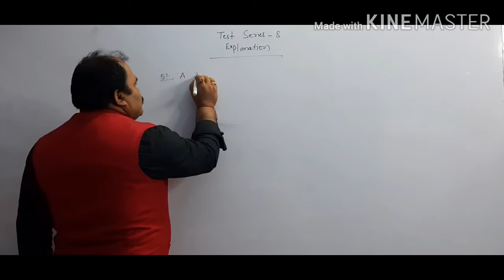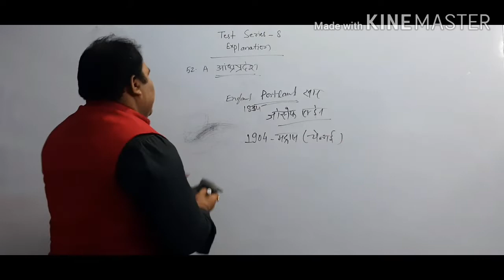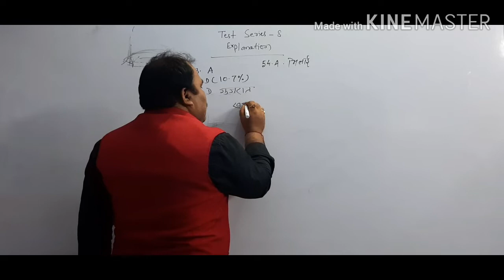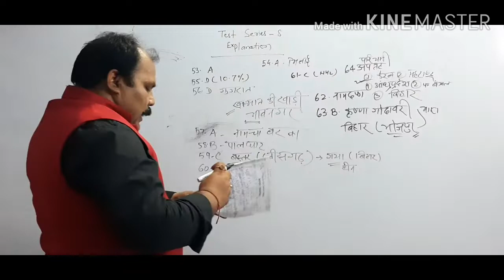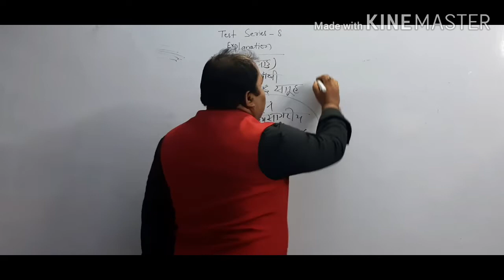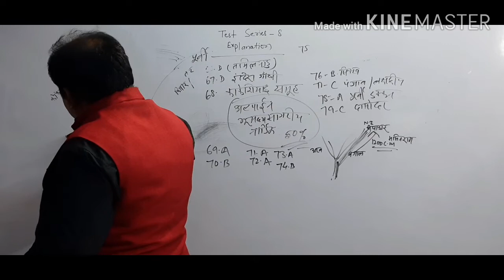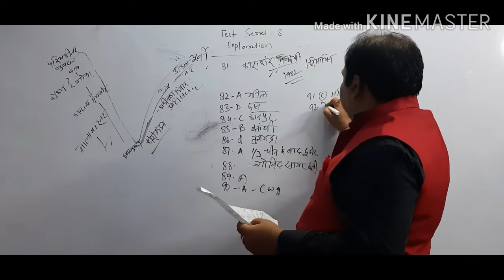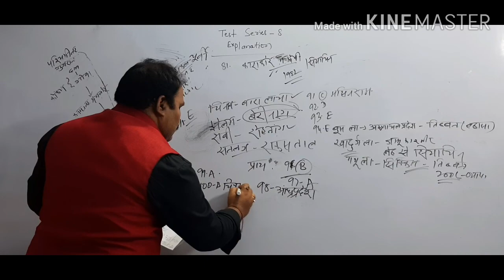66th bpsc pt test series-8(part-2)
Answer with explanation